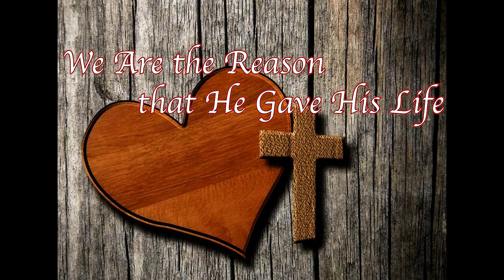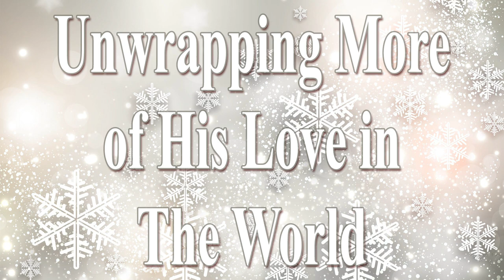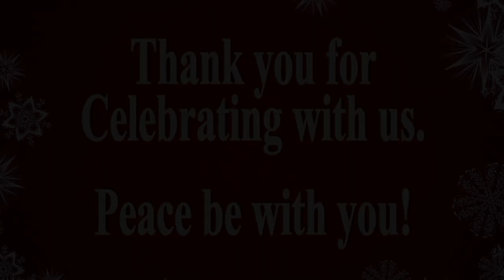Light to Warm Us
Light the Advent candles. Light them, light them. Trim the wicks, watch the reflections, sit in the dark and wait.